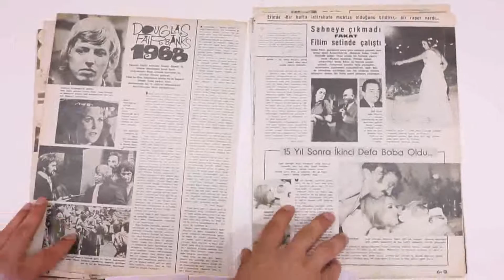Ses Dergisi'nin 1968 Tarihli 34. Sayısı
Sinema Dünyasından Bir Hafta
Nazan Benden Yardım İsteseydi
Ünlülerin Posterleri
Douglas Fairbanks 1968
Sahneye Çıkmadı Fakat
15 Yıl Sonra İkinci Defa Baba Oldu
James Bond'un İzi Bulundu
Sevdikleriniz Evinizde
Lolita'nın İlk Kurbanı
Beliz 1 Yaşında
Sophia Loren'le Dün Bugün
Yerli Sinema Sözlüğü
Eski Bir Denizci
5 Ses Artisti Birarada
Nivea Reklamı
Önce Kurban Kesildi
Wella Reklamı
Back Sticks Reklamı
Müzik Albümü
Aras Plak Reklamı
Özleyiş'ten Sonra
Altın Kalem Yayınevi Reklamı
Yıldızınız Diyor ki
Bulmaca
Merak Ettikleriniz
Gördüğümüz Filmler
Pereja Reklamı